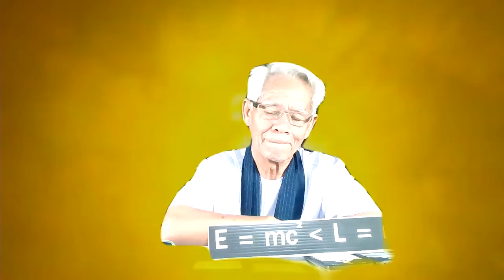กลับมาใช้พระธรรมช่วยธรรมชาติ/ภาษาลุงหงอกกิ๊กก๊อก/องค์ความรู้ไหม่ในศตวรรษที่ 21วันที่ 07 มค. 2564